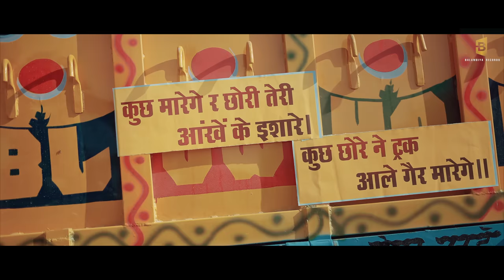Truck Aale Gear - Offical Video | Sharvan Balambiya | Sonu Kundu | Miss Ada | New Haryanvi Song 2023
Truck Aale Gear - Offical Video | Sharvan Balambiya | Sonu Kundu | New Haryanvi Song 2023

BALAMBIYA RECORDS PRESENTS LATEST NEW HARYANVI SONG 2023  🌍 🎵 “ TRUCK AALE GEAR ” BRAND NEW HARYANVI SONG 🎶 🗣️ IN THE VOICE OF “ SHARVAN BALAMBIYA ” MUSIC DIRECTED BY “ HSB ”🎵 🎼 LYRICS PENNED BY “ SHARVAN BALAMBIYA ” 🖊️ 🔖 THE VIDEO OF THE NEW HARYANVI SONG IS DIRECTID BY “ SONU KUNDU  ” 🎬🎥

🎧 Song Credits

🔵  Title Song : Truck Aale Gear
🔵  Lyrics : Sharvan Balambiya & composer
🔵  Singer : Sharvan Balambiya | Gurnain
🔵  Staring : Sonu Kundu | Miss Ada | Tamnna Yadav
🔵  Camera : SK Rao
🔵  Edit  : Lucky Kajla
🔵  Spl Thanks : Nitin : Dighava  RK dj